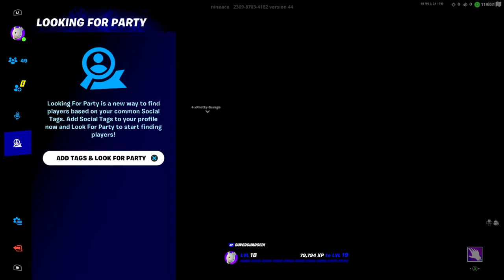Κρυβομαστε απο φονους forthite